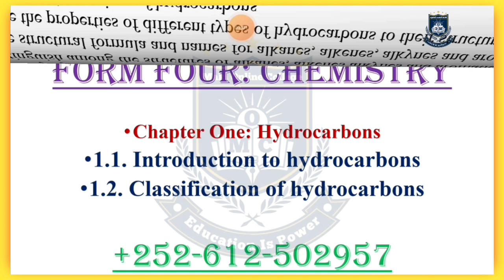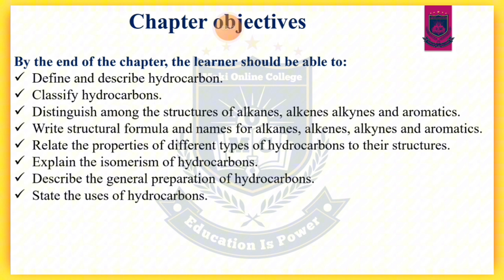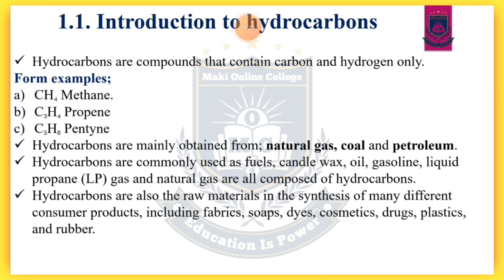Form Four || Chemistry || Chapter One || Lessons One and Two | Hydrocarbons | Manhajka cusub Dr Maki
Dhamaan asxaabta ku xiran youtube chanel keena Maki Online College, waxaad ogaataan in dhamaan koorsooyinka machadka aan ka dhignay kuwa online ah, oo aan ku bixineyno aalada Telegram ka, hadaba dhamaan fasalada waa kuu diyaar waadna heli kartaa koorsooyin kala duwan oo qiimo jaban, laga soo bilaabo fasalka Lixaad ee dugsiga dhexe ilaa fasalka Afaraad ee dugsiga sare, waxaana kuu diyaar ah koorsooyin isugu jira casharo, su'aalo iyo jabaabo iyo Leyliyada buugaagta oo kaaga shaqeysan, hadaba wixii warbixin ah igala soo xariir whatsapp keyga gaarka ah ee 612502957 waxaana ku siin doonaa warbixin guud oo dhameystiran si wacana waan kuu soo dhaween doonaa Insha Allah ❤️🙏🏼